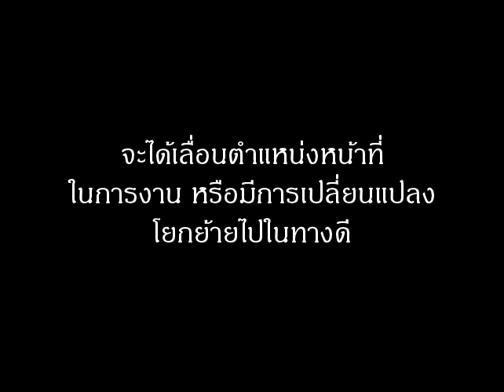ฝันเห็นกระเป๋าใส่เงิน หมายถึงอะไร (เลขเด็ด)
ฝันเห็นกระเป๋าใส่เงิน ทำนายฝันว่า จะได้เลื่อนตำแหน่งหน้าที่ในการงาน หรือมีการเปลี่ยนแปลงโยกย้ายไปในทางดี